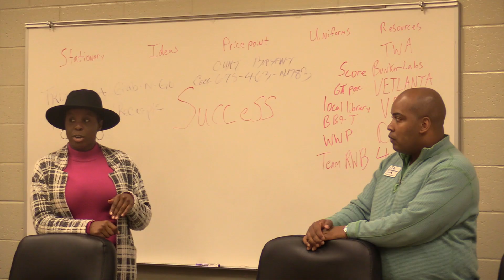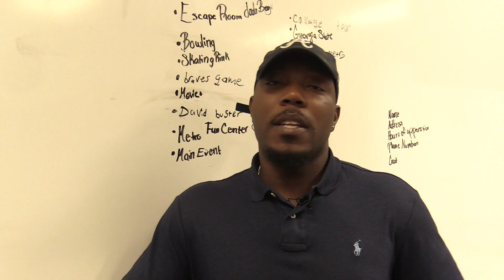Clayton County: Clayton County Senior Services Presents Vet Connect 2020